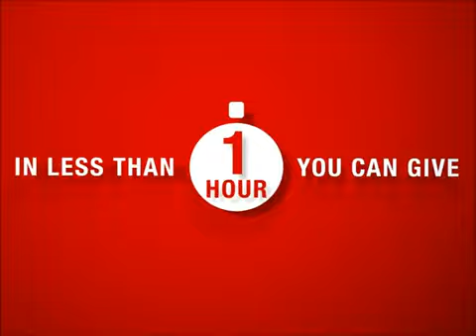Professional Voice Announcers - The Voice Realm UK - Adam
The Voice Realm professional voice over casting website features the world's best voice actors. Whether it's American, British, Spanish, or Australian.

Casting is easy and auditions are free.

Hire your next voice talent using the Fast Voice Casting technology.